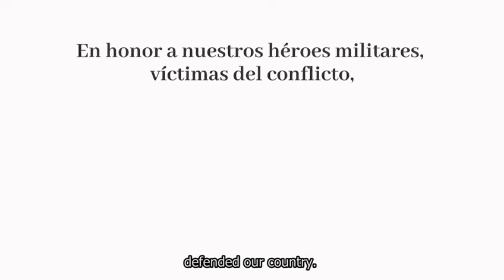Píldora para la memoria - 12 de agosto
✅Qué? Asesinado 1 IMP de la Armada Nacional de Colombia
✅Dónde? Caquetá
✅Responsables? M-19
✅Resultado? 1 Infante de Marina Profesional asesinado
✅Cuándo? 12 de agosto 1981

¡Que no se nos olvide! Por Laura Pinzón